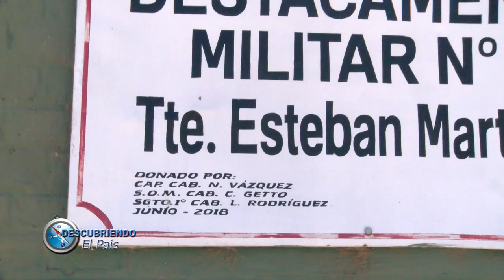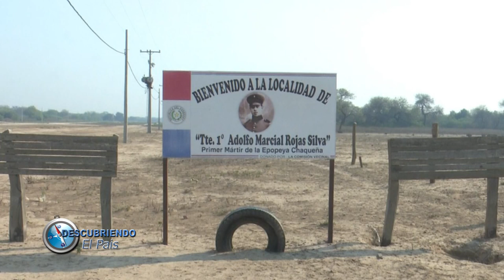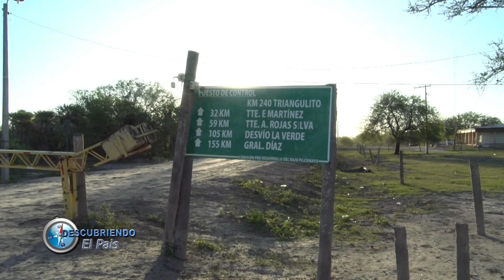BLOQUE 3 .-20/11/2022-.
Teniente Martínez, Rojas Silva